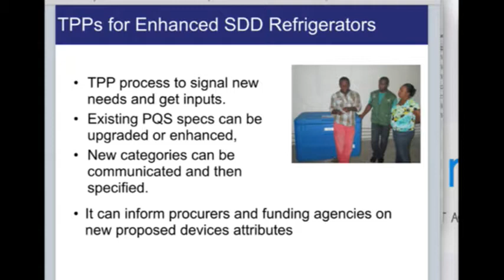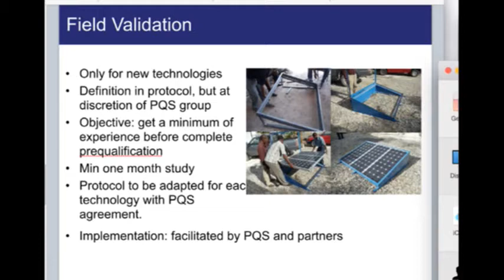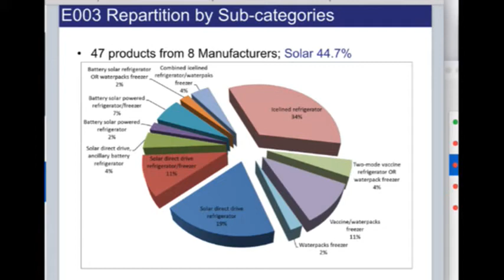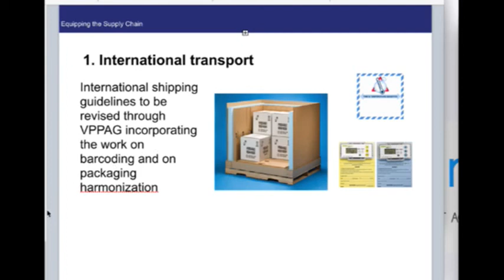TechNet Conference 2015: Equipping the supply chain (1 of 2)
Chair: Diana Chang-Blanc (WHO); rapporteur: Ticky Raubenheimer (consultant)

1. Latest on WHO PQS and prequalification of cold chain equipment, technologies and devices for immunization, Denis Maire (WHO)